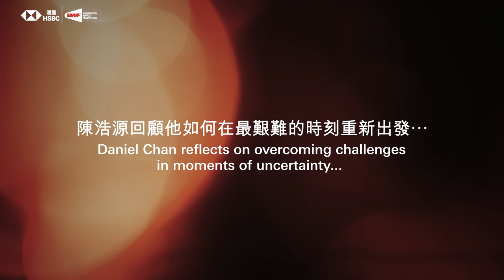2024 | Reflecting Forward – Daniel Chan 📺📺tellyads